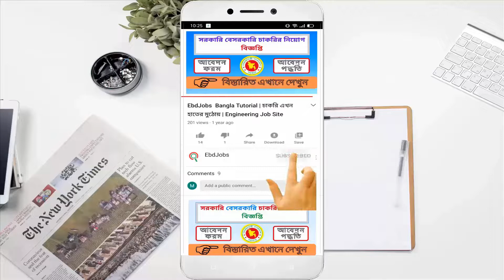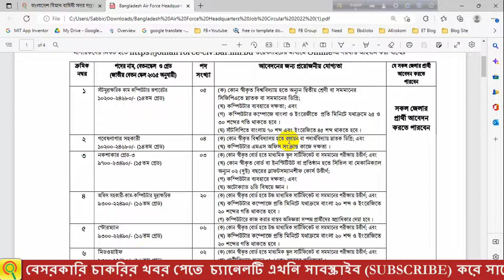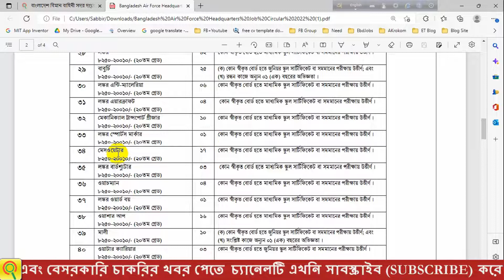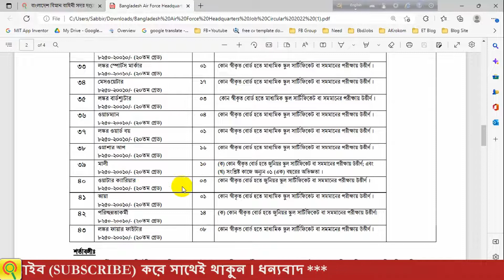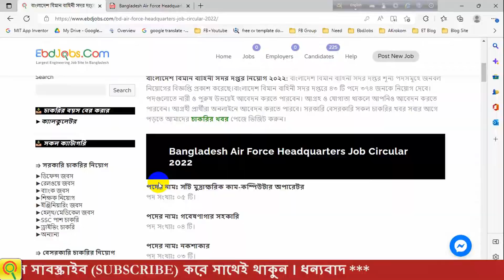বাংলাদেশ বিমান বাহিনী নতুন নিয়োগ সার্কুলার ২০২২ | Air Force New Circular 2022 | Biman Bahini Job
বাংলাদেশ বিমান বাহিনী সদর দপ্তর নিয়োগ ২০২২: বাংলাদেশ বিমান বাহিনী সদর দপ্তর শূন্য পদসমূহে জনবল নিয়োগের বিজ্ঞপ্তি প্রকাশ করেছে।বাংলাদেশ বিমান বাহিনী সদর দপ্তরে ৪৩ টি পদে ৩৭৪ জনকে নিয়োগ দেবে। পদগুলোতে নারী ও পুরুষ উভয়েই আবেদন করতে পারবেন। আগ্রহ ও যোগ্যতা থাকলে আপনিও আবেদন করতে পারবেন। আগ্রহী প্রার্থীরা অনলাইনে আবেদন করতে পারবে। সরকারি বেসরকারি সকল চাকরির খবর সবার আগে পড়তে আমাদের চাকরির খবর পেজে ভিজিট করুন।